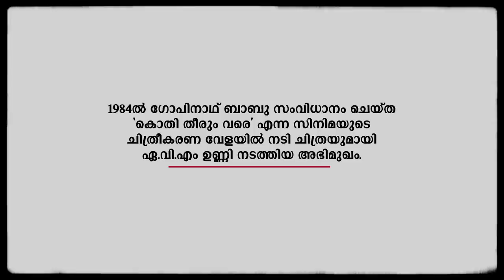നടി ചിത്രയുമായി 1984ൽ നടത്തിയ അഭിമുഖം | Old Interview Chithra | 1984 | AVM Unni Archives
1984ൽ ഗോപിനാഥ് ബാബു സംവിധാനം ചെയ്ത 'കൊതി തീരും വരെ' എന്ന സിനിമയുടെ ചിത്രീകരണ വേളയിൽ നടി ചിത്രയുമായി ഏ.വി.എം ഉണ്ണി നടത്തിയ അഭിമുഖം.